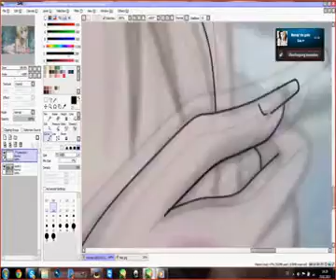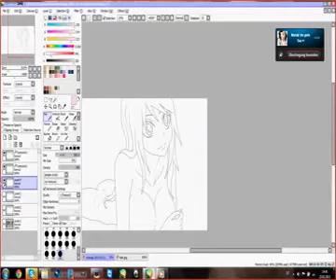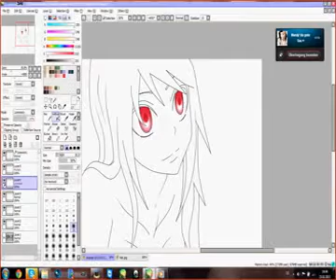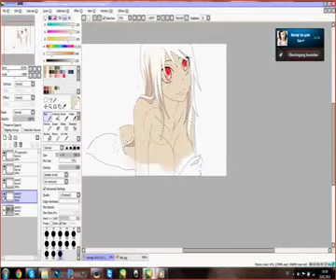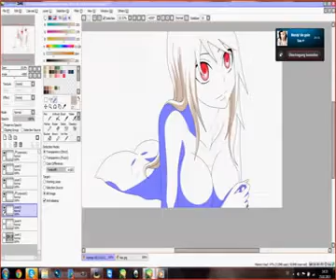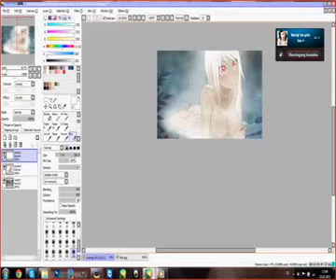Niel edit :3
Niel Ni Okanaya :3 she is my Fairy Tail rpc *-* ♥ maybe some of you know her uwu i hope you like this edit and yeah... have fun ! :D

RPC: Niel Ni-Okanaya
music: 1. Robbie Williams - Candy ;; Icona - I love it.